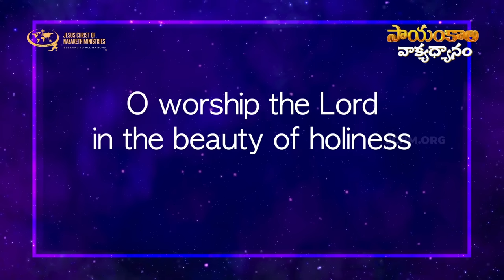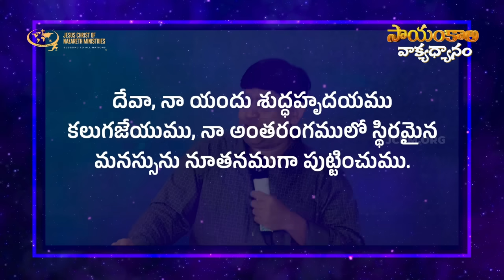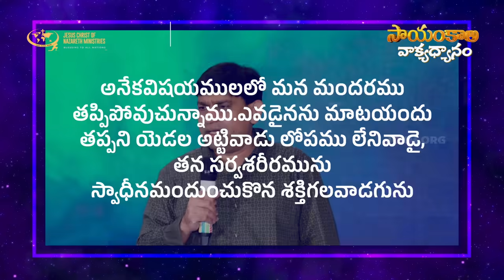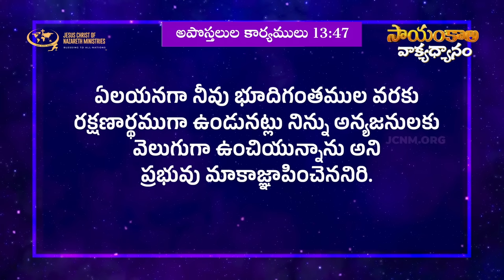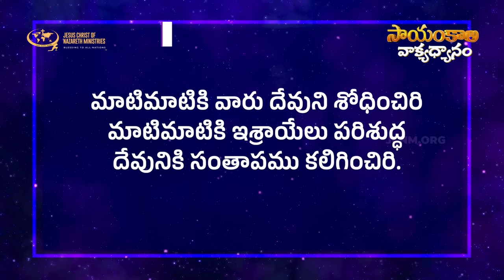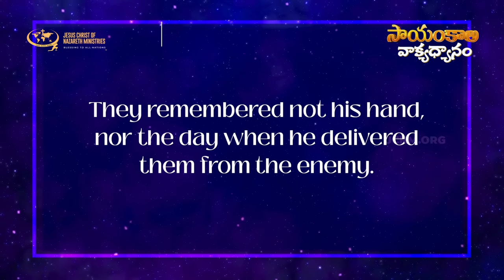విశ్రాంతి మార్గంలో మీరు నడవాలంటే, ఏమి చేయాలి ? Part 2| JCNMEveningMeditation | 25 Aug 2023